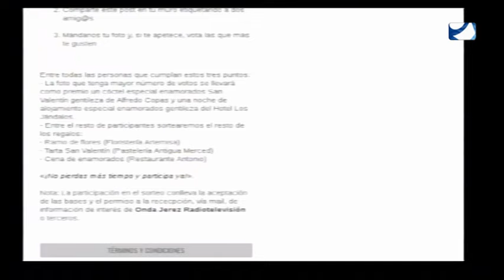EL PROGRAMA DE ROBER MARTES 14 02 2017 1ª PARTE